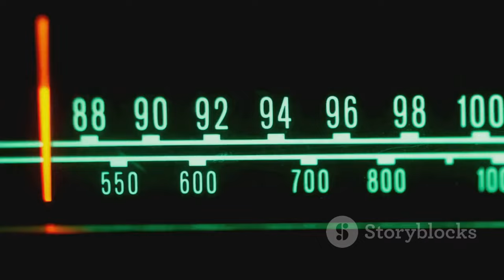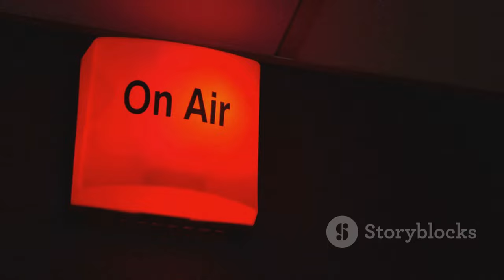Matt Heath and Tyler Adams Take Over Newstalk ZB Afternoons! ️